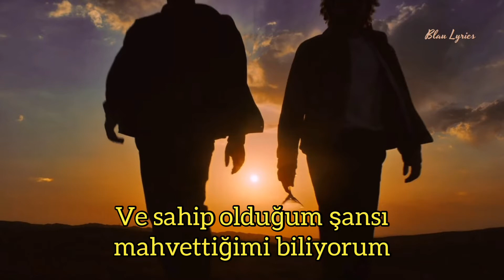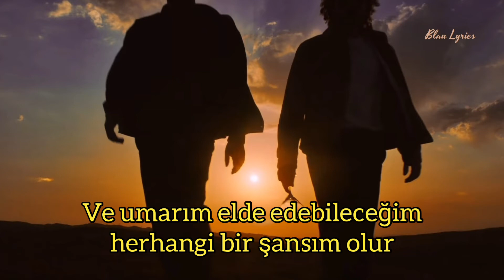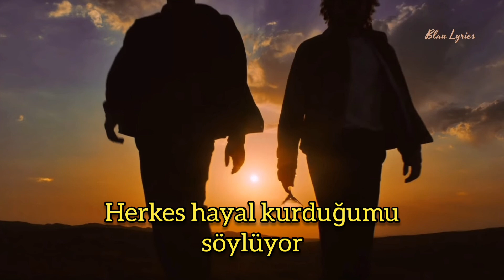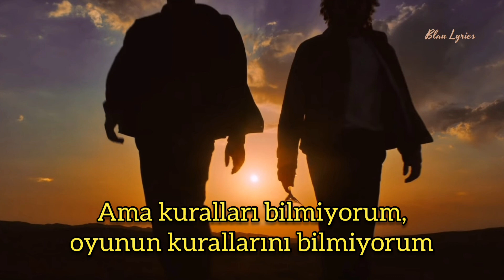Milky Chance - The Game (Türkçe Çeviri)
* Bazı sitelerde şarkının sözleri farklı.

Şarkı Sözleri:

I'm about to lose the illusion my heart
Pictures that I thought I could frame
Colors I've used on my wall getting blurred
Like it ain't never gonna be the same
And I know that I messed up with the chances I got
All I do is tryna make it right
Guess I'll do this all my life

Nothing ever seems to be easy
All I do is stand in the rain
I don't really know how to get there
Just tell me 'bout the rules of the game
Everybody says that I'm dreaming
But I'm just tryna cope with the day
I don't really care for the rumors

Wanna play (Wanna play), wanna play (Play)
But I don't know 'bout the rules of the game

Images of color giving peace in my head
Taking all the dust from my mind
Captured by the echo of the words I have said
"Please, let me keep up with the time"
And I hope there'll be any other chances I get
And I hope I can take them with the mood that I have
Anything can make me get in close, but instead
Everything is pushing me away

But I don't know 'bout the rules, don't know 'bout the rules of the game